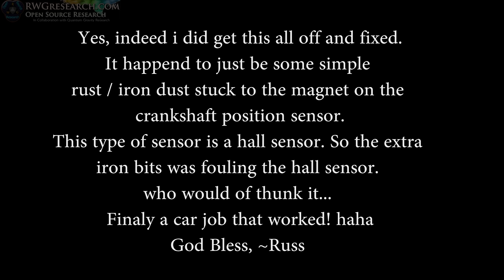This Sounds Like A Bad Idea... V6 3800 Harmonic balancer bolt removal. (Dust Fouling sensor)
ok, so i should have taken photos of the sensor, it had iron / rust partials all over it, ( attached to the magnet)  one side had quite a big piece. big enough that the hall sensor voltage value was just out of range. This was creating sporadic stalling. This was on a 2000 Buick park ave

funny in there description i see:
"We learned this trick from the internets, and it worked like a charm!"
This is why i love the internet! haha

God Bless!
~Russ Gries